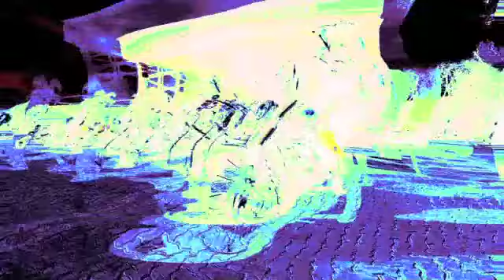Soy mujer, y soy motociclista!